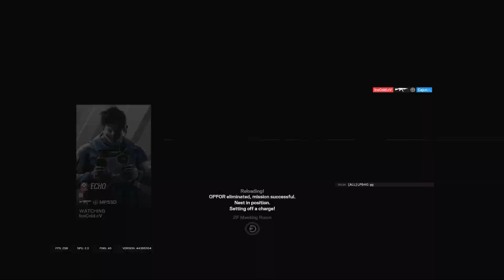Zofia's NEW Buff is Insane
Zofia is back in her prime. She is literally the best op to use.